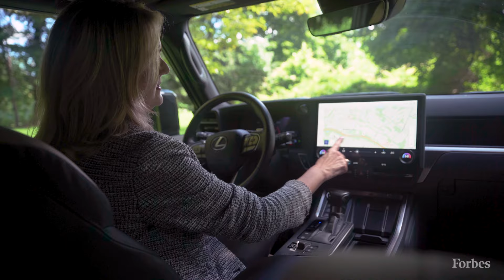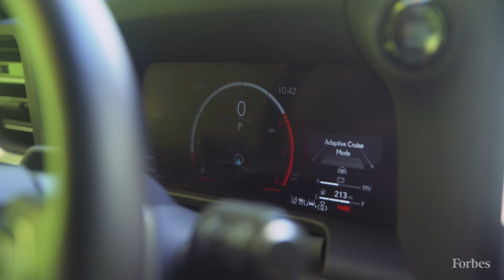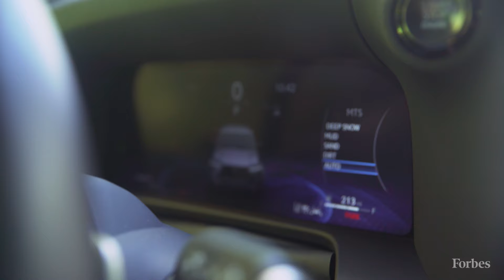The $71,000 Lexus GX 550: Where Luxury Meets Adventure | Cars & Bikes | Forbes Life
It’s for good reason that the Lexus GX was one of the most-awaited redesigns of the year. This much-loved best selling SUV hasn’t had a redesign in more than a decade, so while its interior and tech felt dated, its off-road capability and seating for up to seven passengers made it a heart-felt favorite with fans.

The all-new 2024 Lexus GX 550 represents the most aggressive off-road vehicle you can buy from Toyota’s luxury division. The body-on-frame SUV benefits from a comprehensive revamp of Toyota’s chassis deployment, which has the new Lexus GX sharing underpinnings with new Lexus LX 600 and the recently-revived Land Cruiser. As the first full redesign of the Lexus GX in 14 years, the 2024 model represents a truly transformative vehicle in terms of design and capability.

Sitting on a lighter and stronger ladder frame chassis, the GX uses a double-wishbone front suspension and multi-link rear suspension. Every GX comes with four-wheel drive and a two-speed transfer case offering a low range, while an Adaptive Variable Suspension (AVS) offered on Luxury and Overtrail models adds additional sophistication. Overtrail models also feature an Electronic Kinetic Dynamic Suspension System (E-KDSS) with roll bars that electronically disengage when off-roading. This allows up to 24.45 inches of wheel travel, further widening the GX’s spectrum of on-pavement refinement and off-pavement capability.

The all-new Overtrail trim is the most capable version of the new GX, with 8.9 inches of ground clearance and a locking center and rear differential. The other GX trims, Luxury and Premium, offer 8.66 inches of ground clearance and only a locking center differential. Overtrail models also include a Multi-Terrain Select (MTS) system with settings for Dirt, Sand, Mud, Deep Snow, and Auto. Overtrail models ride on 18-inch wheels with 33-inch all-terrain tires, Premium and Luxury trims on 20- or 22-inch wheels, respectively.

Off-road excursions can be fun, but Lexus would have a tough time selling a modern SUV that couldn’t live up to extremely high comfort and luxury expectations. To meet those demands, the GX 550 is powered by a new 3.4-liter twin-turbocharged V6 hooked to a 10-speed automatic transmission. This engine is rated at 349 horsepower (between 4,800 and 5,200 rpm) and 479 pound-feet of torque (between 2,000 and 3,600 rpm).